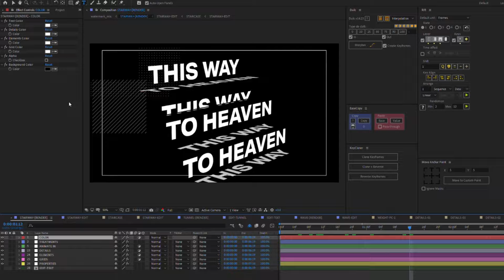ULTIMATE "MOTION TYPE KIT"